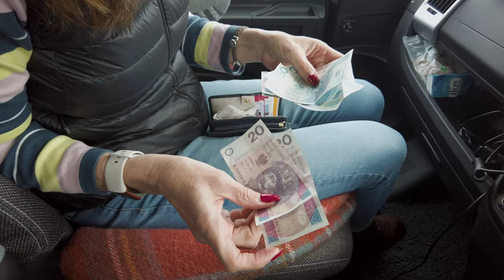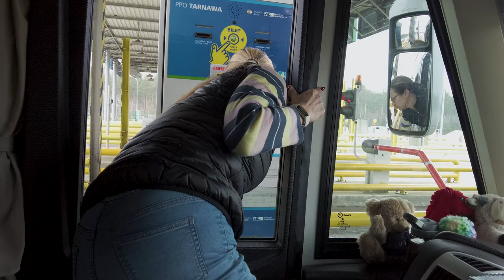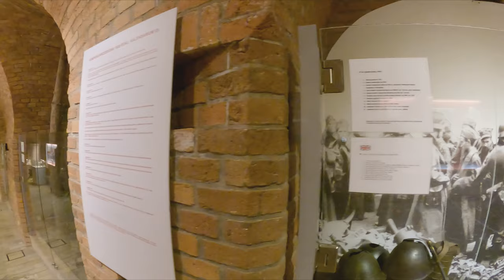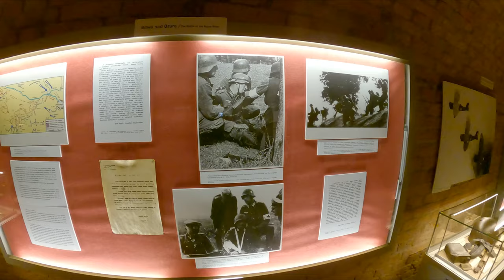Wow ! Poznan in Poland - Motorhome Tour of Europe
Welcome to our exciting motorhome adventure to Poznan! Join us as we explore the vibrant city of Poznan in western Poland, showcasing its rich history, cultural treasures, and modern attractions. From strolling through the charming Old Town to visiting iconic landmarks like the Royal Castle and Town Hall, this journey is filled with unforgettable experiences. Come along as we taste local delicacies, meet friendly locals, and immerse ourselves in the unique charm of Poznan. Don't miss out on this thrilling travel escapade!